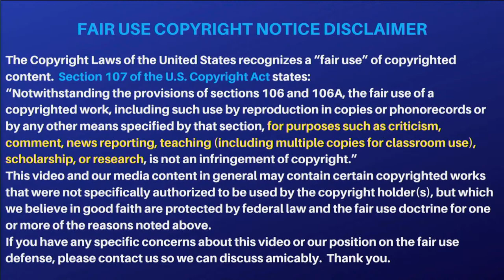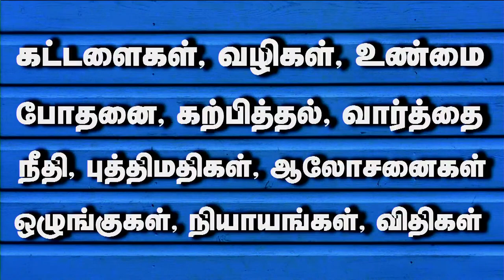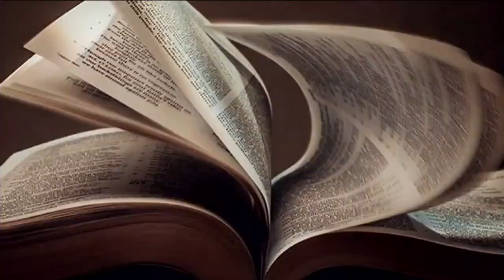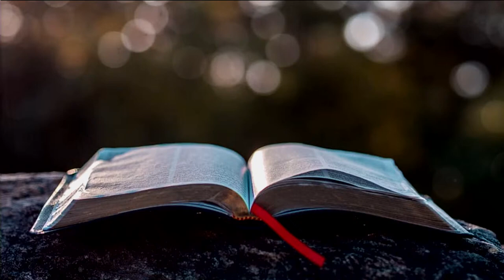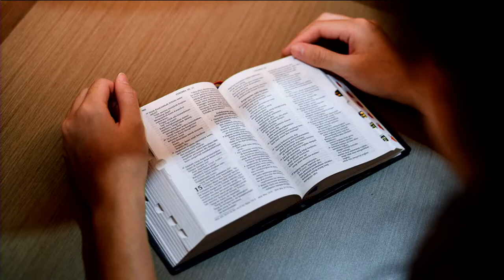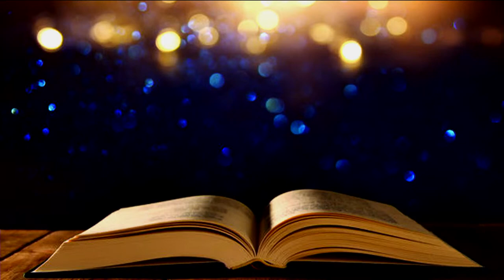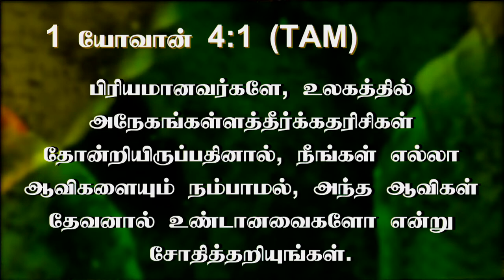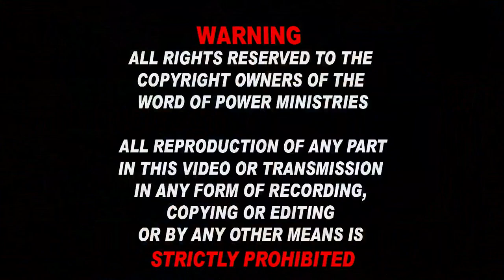1st Sep 2023 - Friday